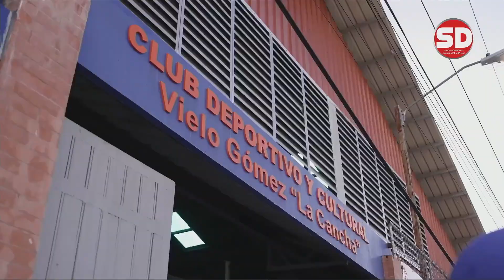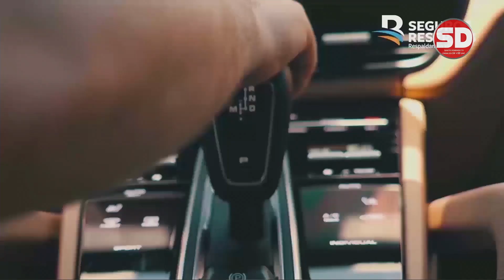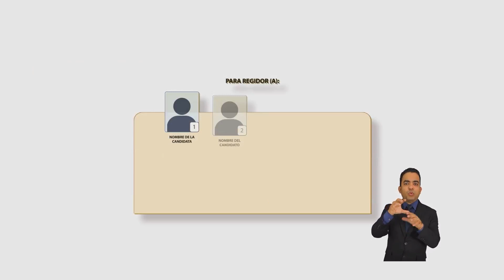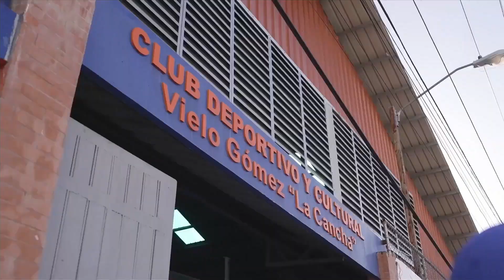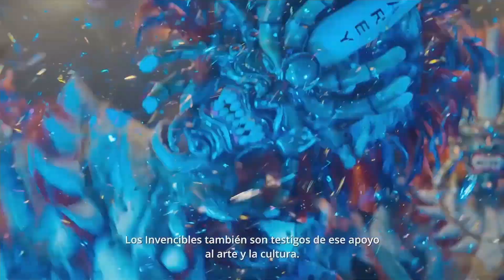Invitada Licda. Yanet Camilo | Política, municipalidad y algo más | Sentido Común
Déjenos sus comentarios sobre el tema tratado en este segmento y comenten que otros temas desean que abordemos.

Temas del programa:
00:00 Introducción
02:45 Ley 1-24
17:21 Invitada Licda. Yanet Camilo, aspirante a Vicealcaldesa por el Distrito Nacional